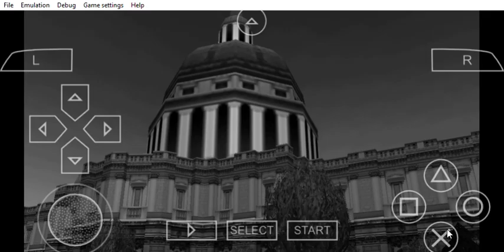PPSSPP v1 11 3 UCUS98617 Gangs of London™ 2022 05 11 20 46 07